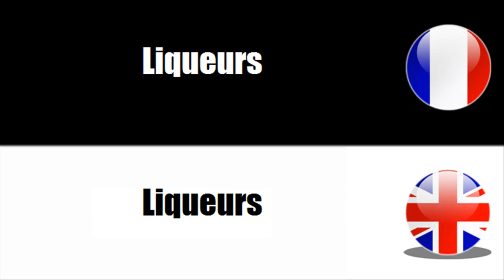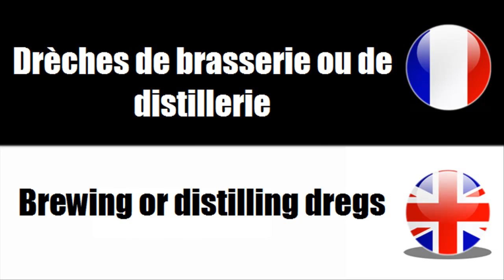[Français - Anglais] Boissons alcoolisées